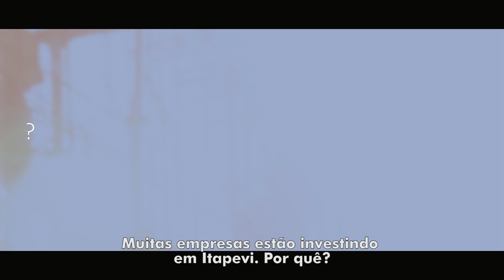Investir em Itapevi é sempre um bom negócio